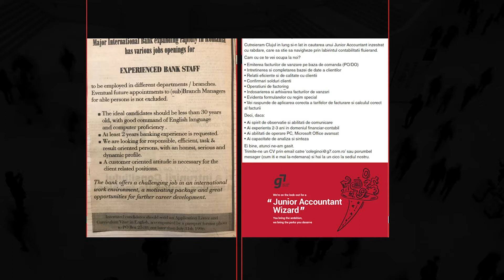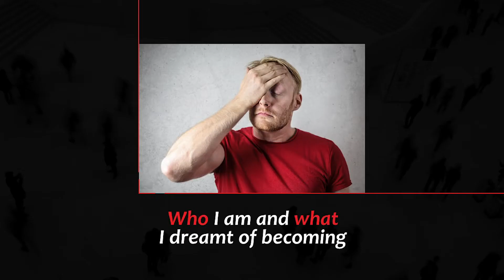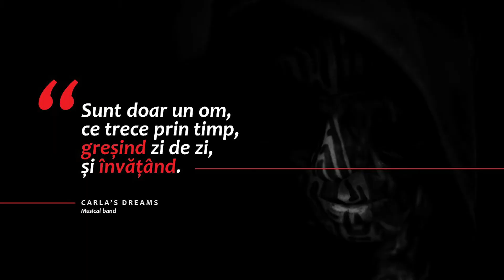Career Crossroads, Blessings in Disguise | Mădălina Uceanu | TEDxBucharestSalon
What if you learned that a career or professional crisis is not the worst thing which could happen to you? In this witty and insightful talk, Mădălina brakes down several ideas and approaches which you can take when facing some of the world's most dangerously rising illnesses such as depression or burnout, while accentuating the importance and benefits of staying "drama free".

[talk delivered in Romanian] Accompanying careers since 1994, Mădălina has witnessed most of the growth stages for the local recruitment market. She trained over 500 people and touched the careers of more than 1000 people.

Specialized in business development, recruitment and headhunting strategies, career management, advisory and coaching, employer branding and e-recruitment, Mădălina basically knows how to get the best out of people in professional contexts. With the right imagination that builds long-term visions. This talk was given at a TEDx event using the TED conference format but independently organized by a local community.